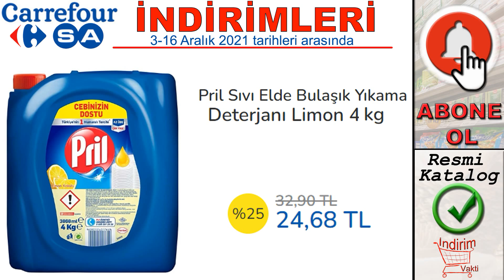CARREFOUR İNDİRİMLERİ HAFTALIK KATALOĞU | CARREFOUR TEMİZLİK VE GIDA | CARREFOUR MARKET İNDİRİMLERİ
Carrefour market indirimleri son günü 16 aralık kataloğunu tekli sunumla inceliyoruz. Carrefoursa temizlik ve gıda ürünleri bol çeşit ve seçeneği de beraberinde getiriyor.

Pril 4 Kg Sıvı Bulaşık Deterjanı
Fairy Elma Bulaşık Deterjanı 1500 ml
Bingo Soft Toz Deterjan 10 kg
Alo Fairy Etkili Toz Deterjan Çeşitleri
Tirebolu 42 Özel Üretim Siyah Çay
Persil Sıvı Çamaşır Deterjanı
Pınar Rulo Tereyağı 1 kg
Eker Yoğurt Çeşitleri
Reis Gönen Baldo Pirinç 2,5 kg
Carrefour Baldo Pirinç
İpek Acı Tatlı Salça Çeşitleri
Duru Sıvı Sabun